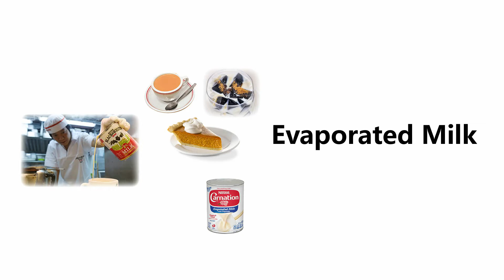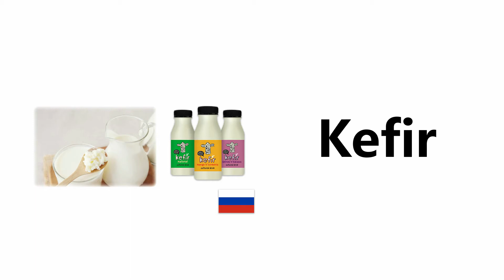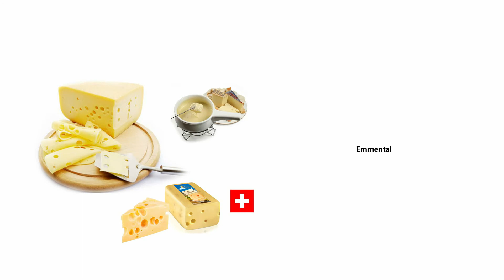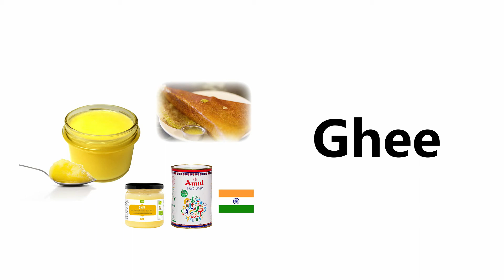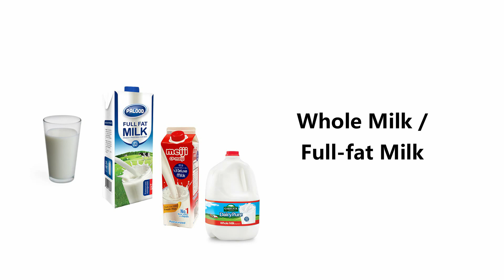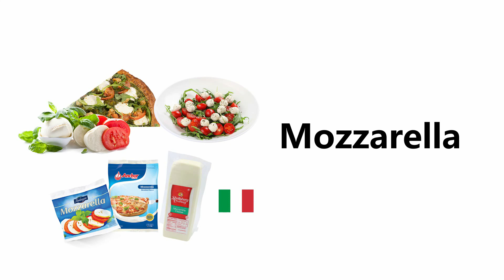Learn Dairy Products in British English (30 Common Names with Spelling)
Learn names of dairy product / milk product in British English. Learn English words and spelling through pictures and native pronunciations for beginners or kids. Jump directly to 8:18 for speaking practice only.

Suitable for children, preschool, toddlers, juniors, foreign speakers and learners.

30 common dairy product / milk product names covered:
1.) Buttermilk
2.) Condensed Milk
3.) Evaporated Milk
4.) Goat Milk
5.) Skimmed Milk
6.) Whole Milk / Full-fat Milk
7.) Buttercream
8.) Clotted Cream
9.) Whipped Cream
10.) Frozen Yogurt
11.) Gelato
12.) Soft Serve
13.) Fermented Milk
14.) Kefir
15.) Lassi
16.) Probiotic Drink
17.) Strained Yogurt
18.) Blue Cheese
19.) Brie
20.) Cheddar
21.) Cream Cheese
22.) Emmental
23.) Feta
24.) Gouda Cheese
25.) Monterey Jack
26.) Mozzarella
27.) Parmesan
28.) Processed Cheese
29.) Ghee
30.) Whey

Which one is your favorite dairy product / milk product? Let us know below.